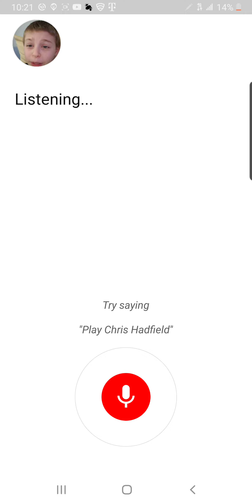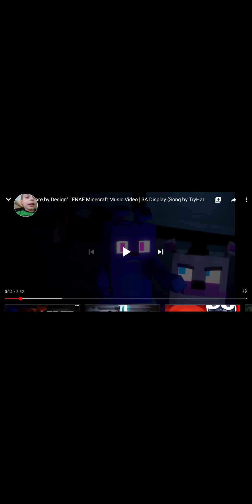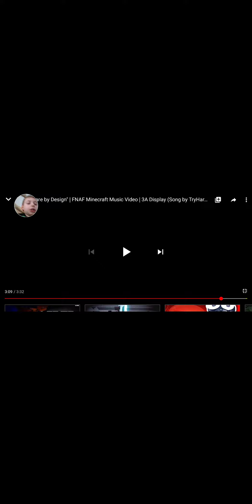Nightmare by design